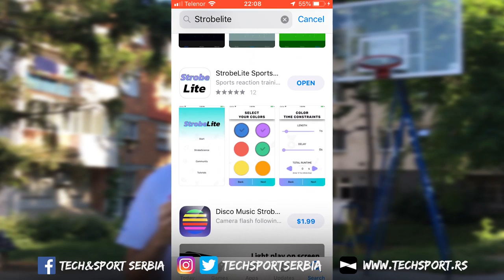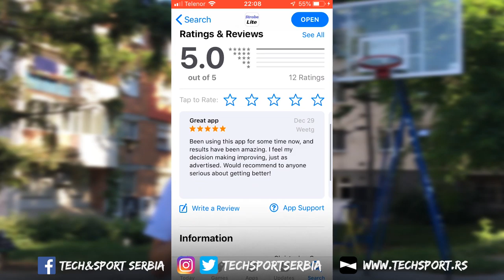Skola kosarke Ep.02 - Osnovne vezbe za osecaj sa loptom!